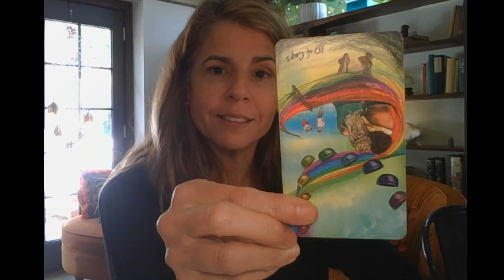♏ Scorpio Psychic Tarot August 2024 ♏ Abundance & Success! How do ya like me now??!!